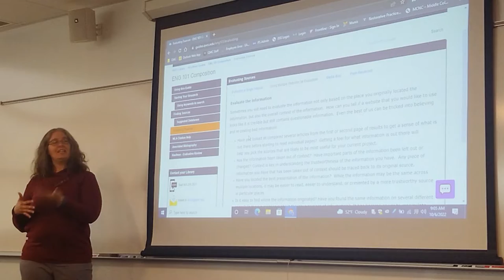Welcome to the QVCC Library!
A quick introduction video about the many services the QV library has to offer.